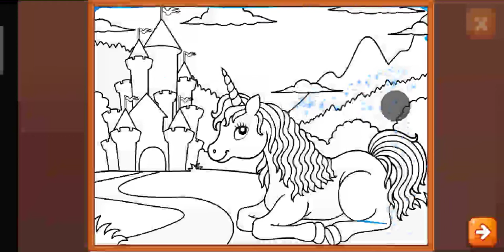Drawing A cow, House, unicorn By Magic